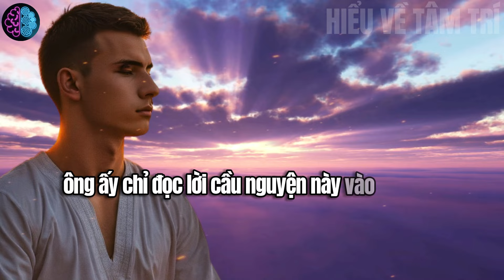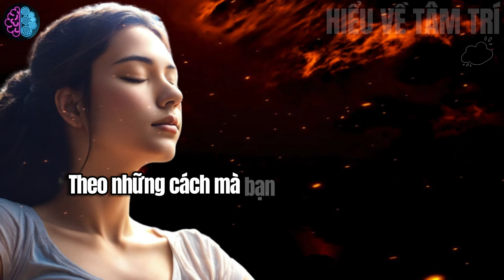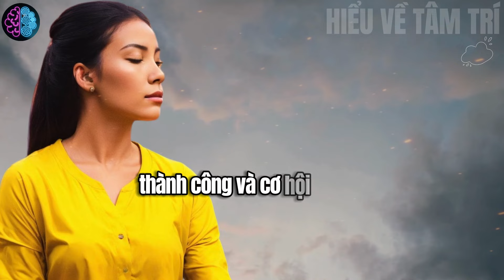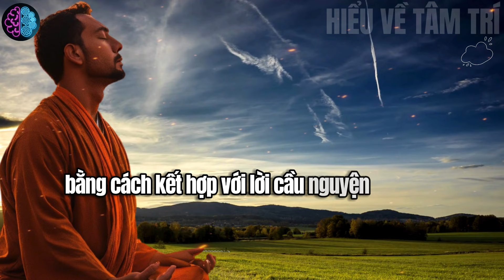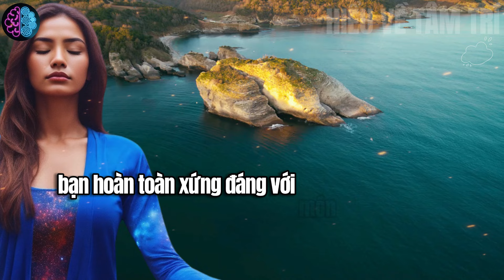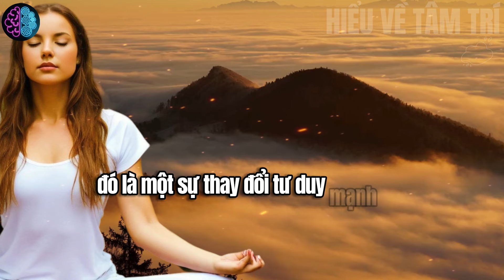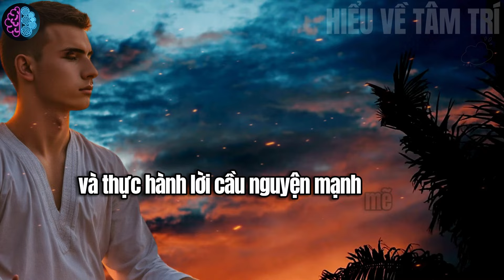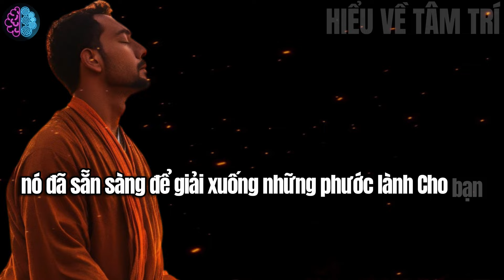CHỈ LẶP LẠI MỘT LẦN - SẼ CÓ TIỀN (ĐẢM BẢO 100%) - Luật Hấp Dẫn - HVTT